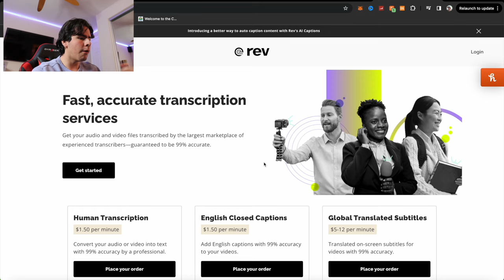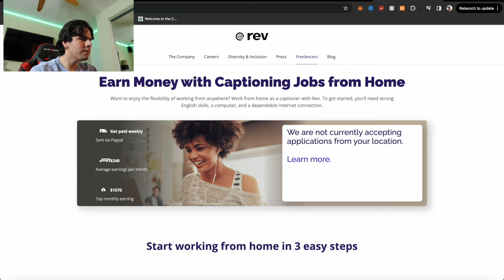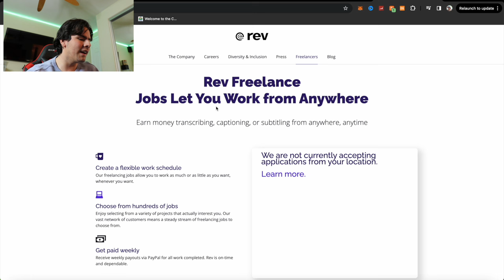I tried the copywriting/transcribing side hustle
Yo what is up guys, Fabian Rizzo here and this video is about learning copywriting and the transcribing online side hustle, to see if it is legit and it actually works ot help me make $10k/month online. This is supposed to be a lazy side hustle so I hope you enjoy this video of putting this side hustle to the test. We will be debunking a ton more side hustles in the future, as well as trying some new methods for passive income and other more viable side hustles that will generate income and could make you rich!

Don't forget to use these valuable links:

My Gear:
Acoustic foam
Xbox one
Controller Charger
Nikon D5200
External drive

Chapters:
0:00 Intro
0:23 The REEL
0:54 The Test
2:20 The Verdict